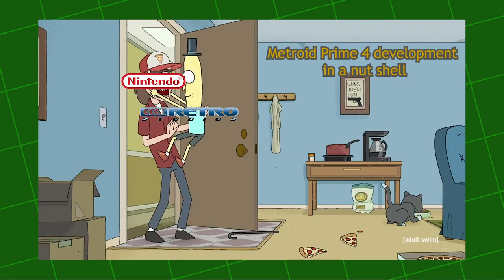Metroid Prime 4's Development Process in a Nutshell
It's been months, and this is what I have offer. But a real video will come out soon.